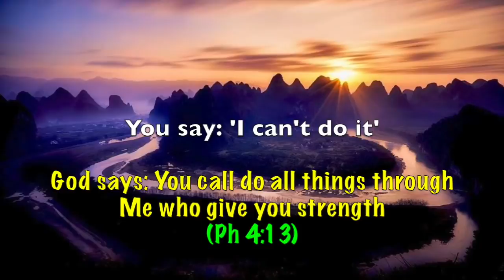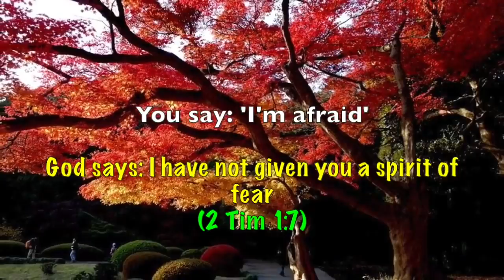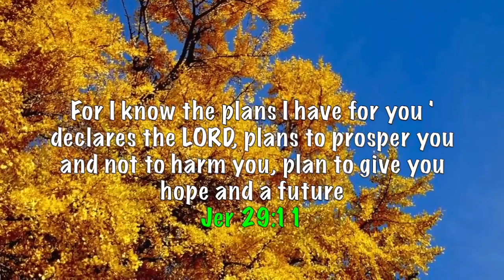Time Is At Hand-'Rapture Is Upon Us': COME TO HIM TODAY- He Wants To Embrace You Today!!!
Once again thank you for viewing us. THIS VIDEO IS NOT OUR ORIGINAL CREATION. The Lord led us to share this today. If you are tired and weary upon the Lord- He knows it- so let us be still and know that He is God. Let us make Him the Lord of every single cells of our body today!! The Lord doesn't deserve to be #1 on a Priority List of Ten Things but #1 on a list of One Thing!! The Rapture/Harpazo/Catching Away of the Bride of Yeshua is at Hand. Where are your eyes set on Today??? On the Rapture or Jesus? Although from the periphery it might seem to be the same thing but it is not. There is a very very big difference. We do encourage you today to please do evaluate yourself in this light and please do ask the Holy Spirit to guide you. We are almost at the end of end times and let us remember the incredible extremes our King Yeshua HaMashiach underwent on our behalf so that we may live and be adopted sons and daughters of His Kingdom. Let us all purify ourselves and get ready to embrace our reigning and coming King Jesus Christ of Nazareth!!

Also, if and only if the Holy Spirit leads you to donate, which will as a matter of fact help us to sustain our basic needs (like house rent, water & electricity bills and things alike)- please do use the
following link:

Also dear brothers & sisters, we once again highly encourage to be a part of our Berean Expository Bible Study. Our First session started on 19th Sept. 2016. Please do take this opportunity to go on this adventure which will definitely help each one of us to rejoice in Him and get ready to be a part of His Kingdom. We welcome you to explore
our Website to get familiarized with the components of this exciting journey. The link is in our YouTube channel, as well as here-

Moreover, please do not hesitate to bring in all your petitions/prayer requests and please allow us to pray for you in a  "TRINITARIAN” manner: to the “FATHER”, through the “SON” & in and with the “HOLY
SPIRIT”. Let us pray together to make  "JESUS CHRIST” as the SOURCE of
the FORCE behind every COURSE of your life. Please visit us at (for
your prayer requests)-

The Bible says- “The Lord is near to all who call upon Him, To all who
call upon Him in truth.”   (Ps. 145:18)

The Bible also says-“Therefore humble yourselves under the mighty hand
of God, that He may exalt you in due time, casting all your care upon Him, for He cares for you.”      (I Pet.5:6&7)